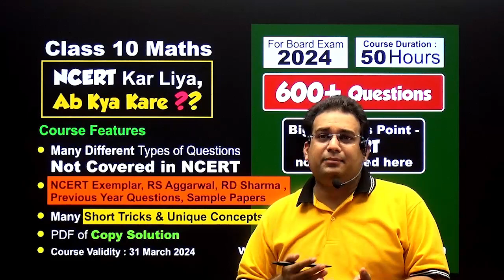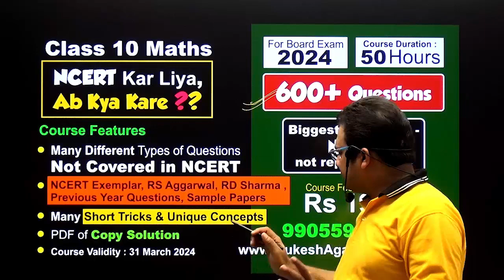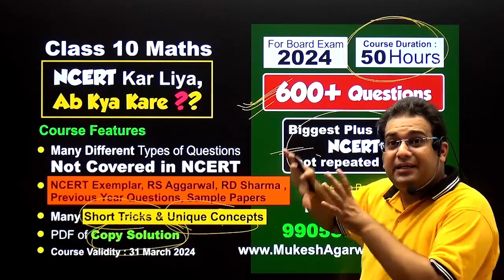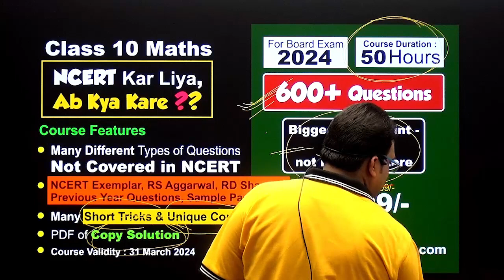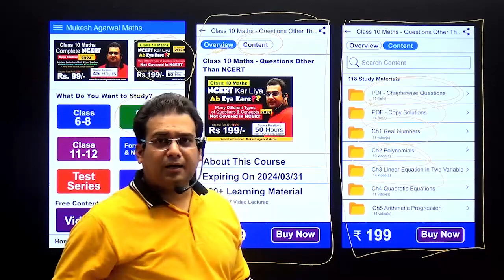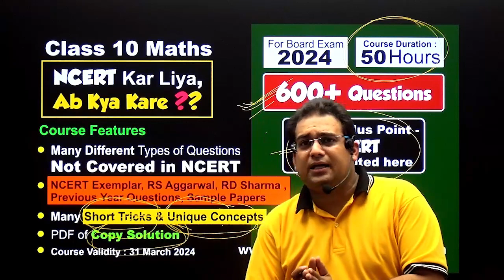Class 10 Maths Advanced Course | Beyond Ncert | For CBSE Board Exam 2024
Class 10 Maths Advanced Course Containing Many Different Types of Questions & Concepts of Each Chapter Which are Not Covered In NCERT Book.

👉What You Will Get in this Course
✔PDF of Chapterwise Questions
✔PDF of Copy Solution of All Questions
✔50 Hour Video Solution of All Questions
✔Many Short Tricks & Unique Concepts

📌Android User :
AppName : MukeshAgarwalMaths

📌iOS User:
AppName : MyInstitute
Org Code : gigyy